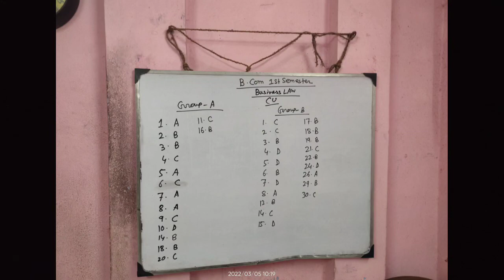Business Law Sem-1 || CU || Full Paper Solved